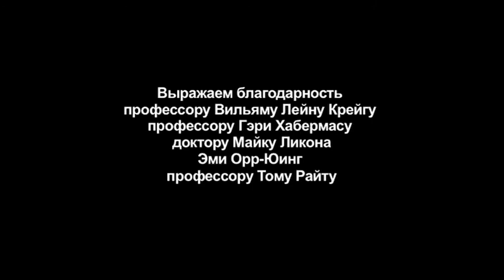Воскреcение 3: История непостижима?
Что случается когда мы умираем? Деиствительно ли Иисус воскрес из мертвых? Это наиболее важные вопросы из тех что мы задаем в своей жизни.  Но что мы в действительности знаем о том что произошло две тысячи лет назад?

Это видео является третьей частью в нашей серии  'Воскреcение' - Наиболее полное и убедительное доказательство воскреcения Иисуса Христа", включающей в себя интервью с Профессором Вилльям Лэйн Крайг, Профессором Гари Хабермас, Профессором Майк Ликона, Эми Орр-Ювинг и Профессором Том Райт, говорящими о доказательствах воскреcения Иисуса и обсуждающих современные знания о жизни после смерти.